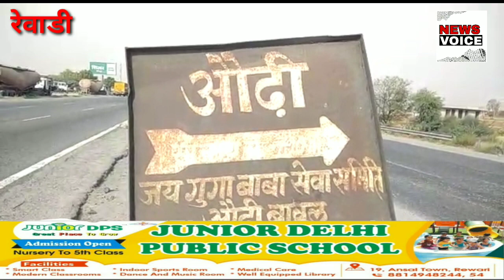क्रूजर के उड़े परखच्चे //एक ही परिवार के 5 लोगों की मौत, 12 लोग घायल..